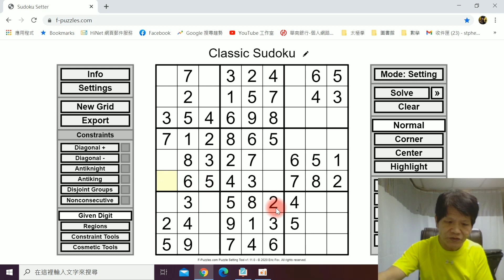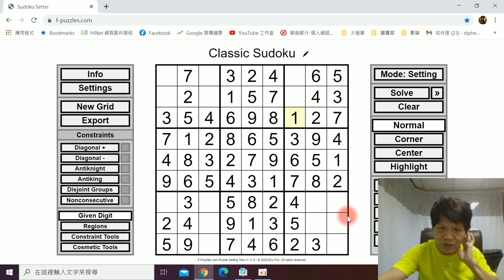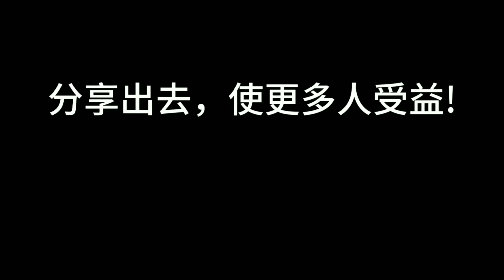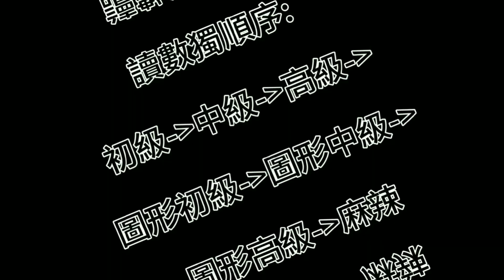[金澤老師數獨秘訣]，數獨，瞬間変高手，史上最強的必殺技掃面法59，10分鐘速解技巧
[金澤老師數獨秘訣]，數獨，瞬間変高手，史上最強的必殺技掃面法59，10分鐘速解技巧。 StsyHome WithMe 金澤數獨Sudoku 。「林金澤老師」成立頻道的目的
金澤老師數獨秘訣，10分鐘了解數獨，跟著金澤老師學數獨，偷學到最強數獨技術，超出您想像，震憾數獨界